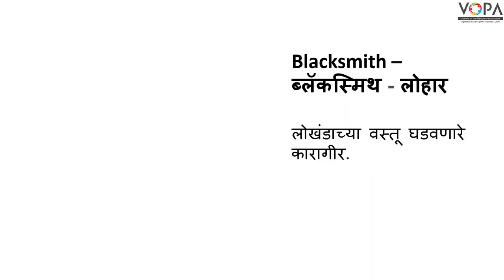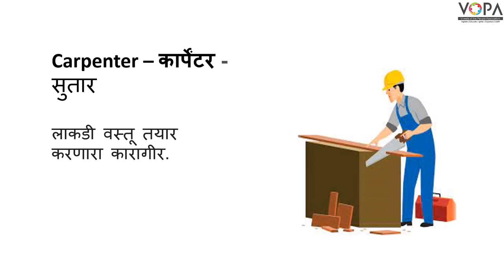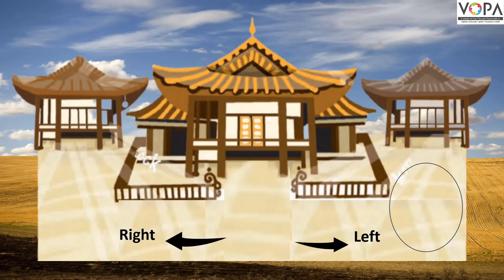5th | English | Tock, Tock, Tong, Tong, All Day Long | V1 | V-School